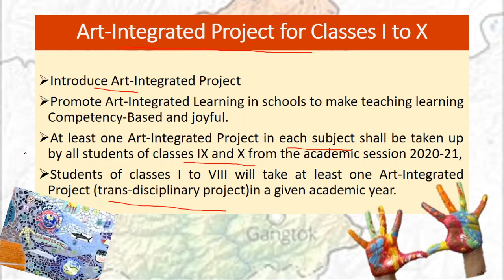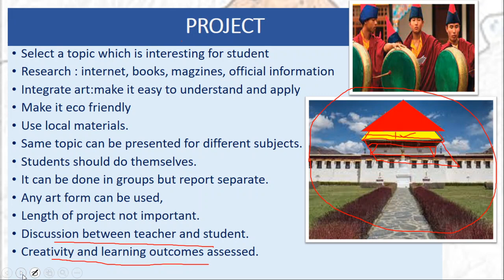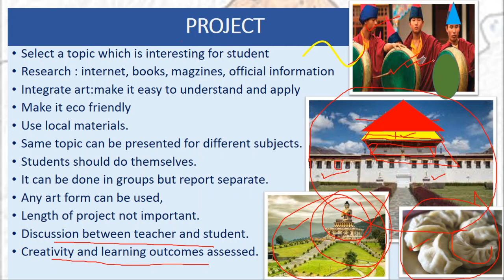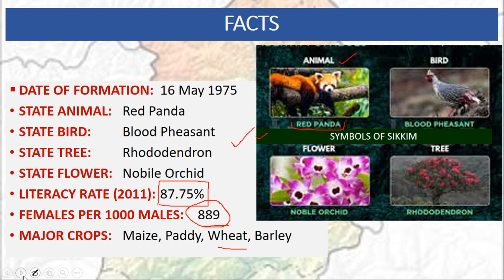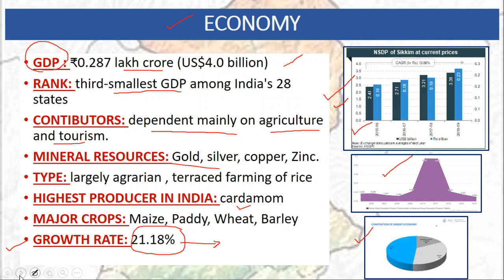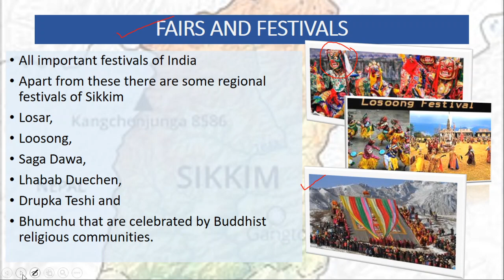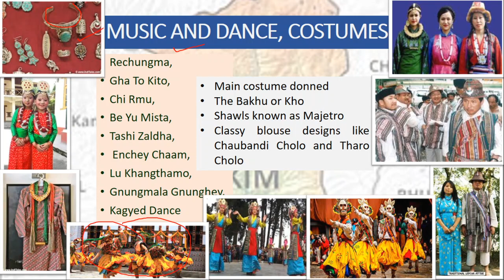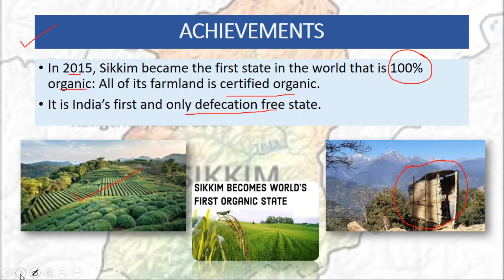ART INTEGRATED PROJECT, SIKKIM PROJECT FILE, CBSE LATEST NEWS, ART INTEGRATED PROJECT FILE IDEAS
# cbseLatestNews

You can share your projects and ideas too through my Gmail, it will motivate others too.

This v video covers all the important aspects of the state Sikkim.it would help all the students who are making a project on the state and will also work as a guidance for other States to o.
this video does not give any readymade projects but only the idea of howare traditional subjects can be integrated with aaj and the application of various aspects of the culture and heritage of Sikkim
Art-Integrated Project for Classes I to X and Reporting of
Implementation of Art- Education and Art-Integrated Learning by
Schools
For any query in this regard, you may contact Joint Secretary (Academics) at

The link to upload AE & AIL data will be available

Learning projects of students in the AE&AIL portal at the link
enabling students of class X
and XII to appear in Board exam.

The Art Integration guidelines of the Board enlists various suggestive activities, projects,

knowledgeisfun2020 is committed to make all education fun and freely available for everyone. It believes thatwhatever is fun remains with us forever. So, this video also presents this topic in a very simple and interesting manner which you can easily apply in your life.
Each lesson in this NCERT syllabus also gives you an insight as to how u can choose a career in the relevant feild of your interest. Try to identify your aptitude and chalk out your future.
It is also meant to work as notes, both for the trainer and trainee and benefit all who are interested in the topic. If you have any suggestions do write to me in the comment box. We also have one revision mcq quiz to analyse your progress.
So, open your minds, enjoy the video and if required, go back again for notes.
Happy learning.